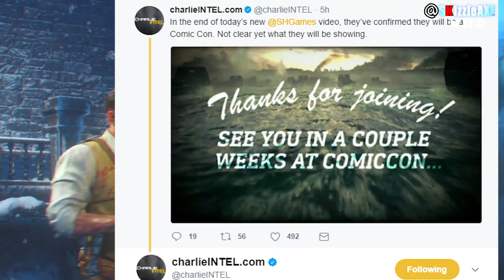*NEW INFO* When Will We see WW2 ZOMBIES Gameplay & Call of Duty World War 2 Zombies Reveal Trailer?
When Will We see COD WW2 ZOMBIES Gameplay & Call of Duty World War 2 Zombies Reveal Trailer?

Today we're gonna be talking about when are we going to see Call of Duty WW2 zombies gameplay trailer and when is it going to be revealed? Well it looks like it's going to be in the next coming weeks and we're not talking about a month or two from now, we're litteraly talking couple weeks, we're just little less than 3 weeks before we see or hear about zombies. Now this is coming straight from sledgehammer games themselves and I wanna shout out charlie intel who brought this to my attention and the thing is it's half confirmed, now what do I mean by half confirmed? Basically the thing is... (More in video)